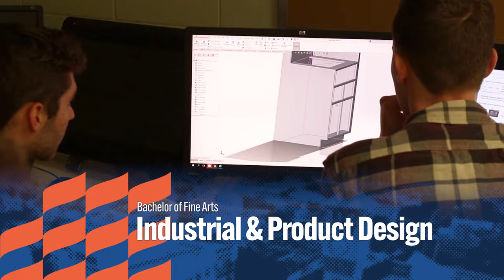Art, Design & Graphic Degrees at Wisconsin's Polytechnic University | UW-Stout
Live, breathe and succeed in the arts with UW-Stout degrees that unlock your professional potential.

Enhance your love of printing, web, animation, fashion, textiles, graphics, design, sculpture, painting or other artistic pursuits with a degree from the Midwest's largest public art school. Your career options will be limited only by your imagination.

UW-Stout is more than your average four-year university. Our unique hands-on, career-focused approach to education is why we were designated "Wisconsin's Polytechnic University." We're UW System's only laptop+ campus with three times as many labs and studios as classrooms, and we offer a wide array of on-campus and online offerings in areas ranging from art and design to engineering and other STEM fields. Learn more about why 99% of our graduates are employed or pursuing advanced degrees within six months of graduation